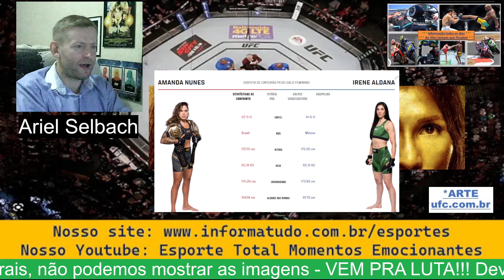UFC 289 - AMANDA NUNES x IRENE ALDANA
Mais uma vitória dominante de Amanda Nunes, não há adversária para ela no mundo das lutas. 5 round de domínio, onde Aldana só se protegeu, apesar de alguns poucos momentos perigosos. Vitória unânime e uma surpresa: Amanda se aposenta do UFC, quer agora, viver a sua vida perto da sua família.

LINKS CITADOS, MAIS ESPORTES, GRUPOS DE WHATTSAPP, FACEBOOK E INSTAGRAM

4) Acesse este link para entrar no nosso GRUPO DE WHATSAPP e receba as notícias

5) Acesse este link para entrar no nosso GRUPO DE TELEGRAM e receba as notícias